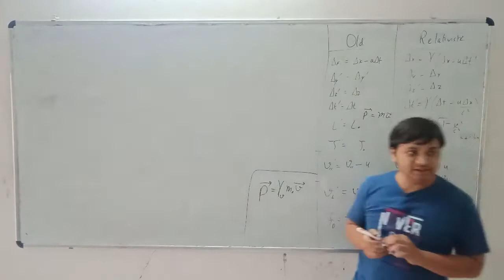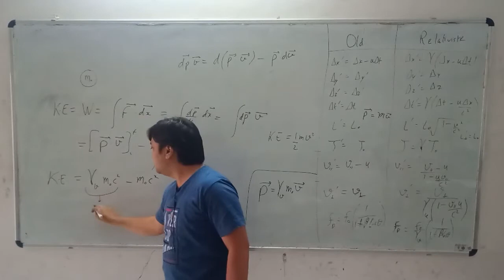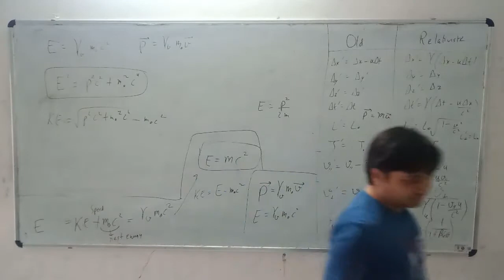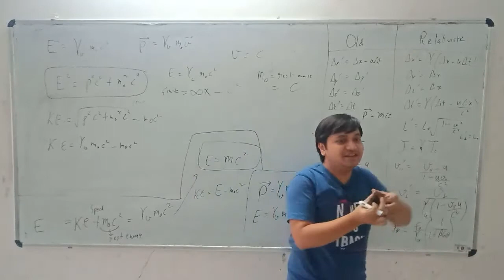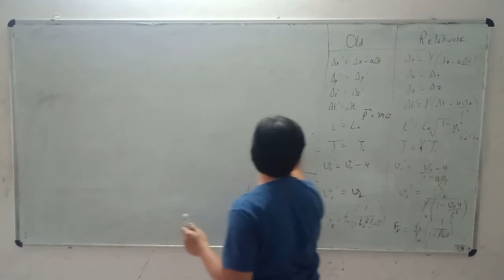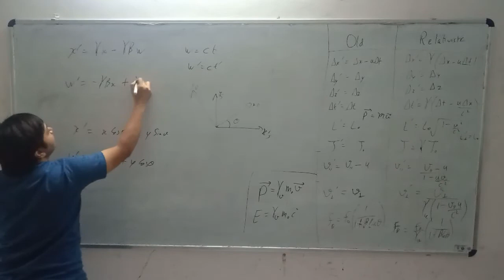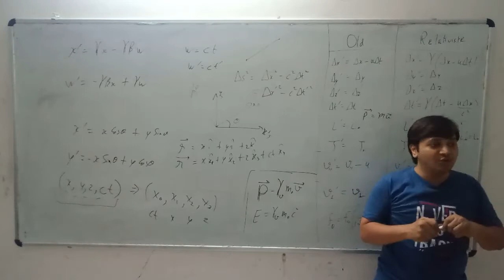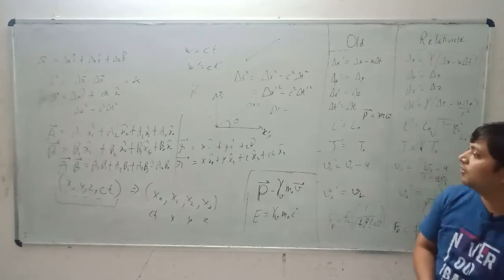43. Kinetic energy and mass-energy equivalence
Topics covered
- Derivation of Kinetic Energy
- Mass-energy equivalence
- speed of light limit